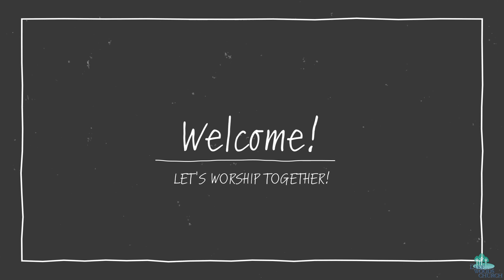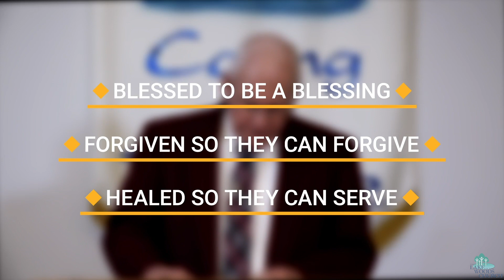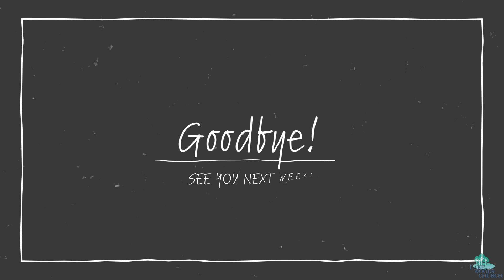What I Came to Do - February 7th, 2021 Worship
We're so glad you could join us for worship this week! Be sure to fill out a Connection Card to stay up to date on what's happening in and around LOWC:

The Discovery Class is TODAY! This is a great way to find out more about LOWC, ministry opportunities that are available, and membership information. You can still sign up, for online only, by filling out this form:

Dr. Howe continues to follow the ministry of Jesus in Mark's Gospel this week. He looks at what Jesus' ministry is all about, and in turn wants us to see how we are called to follow in those footsteps.